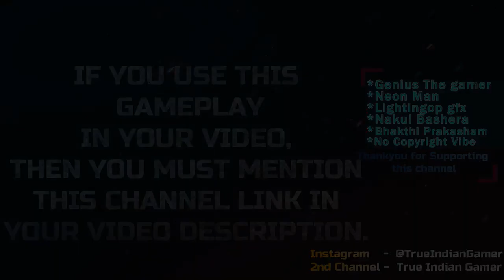Call of Duty Black Ops Cold War Gameplay FREE TO USE 60 FPS 5